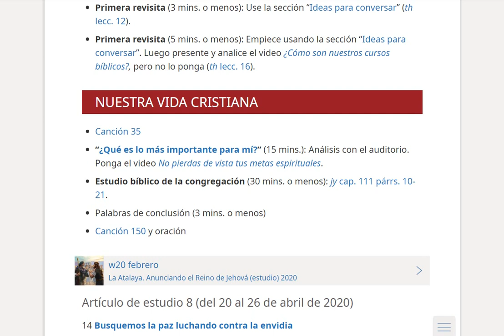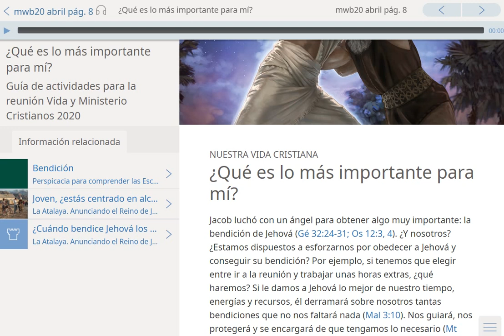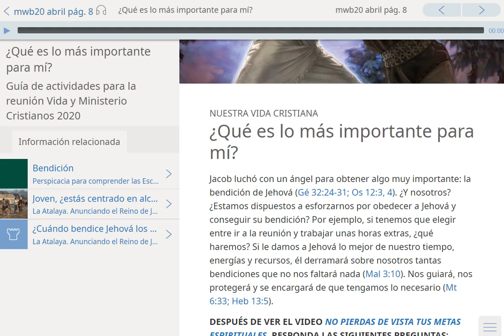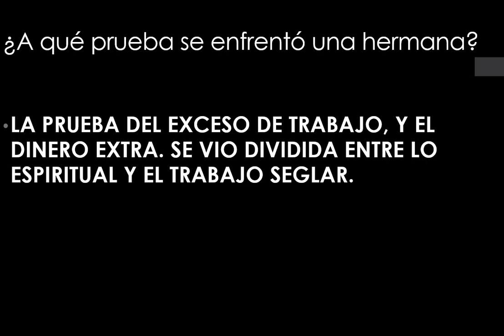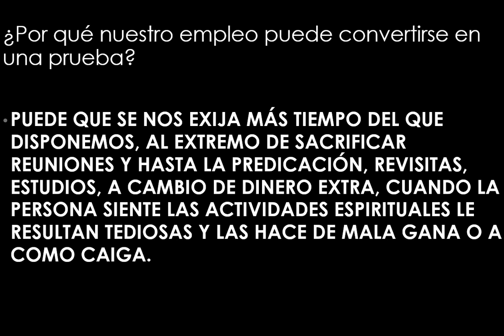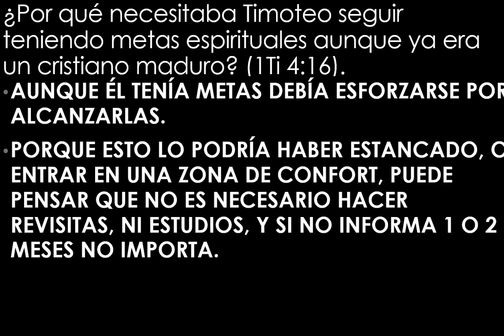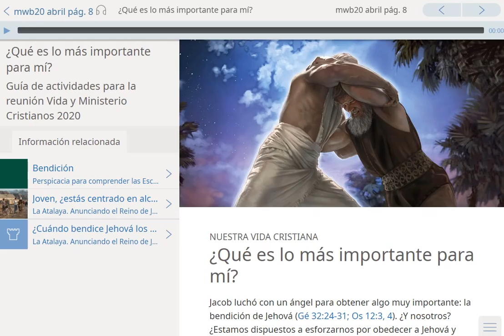¿Qué es lo más importante para mí? (15 mins.)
ESTE ES UN VIDEO PERSONAL EN EL QUE BUSCO AYUDAR A LOS HERMANOS
 A PREPARARSE PARA LA REUNION, ES UNA AYUDA, DICHO VIDEO CREADO,
 EDITADO Y SUBIDO POR MI PERSONA CON FINES EDUCATIVOS, VA DIRIGIDO
A LOS HERMANOS Y AMIGOS QUE NOS VISITAN,
AGRADEZCO SUS SUGERENCIAS, YA QUE ELLO ME PERMITE SEGUIR MEJORANDO,
ESTOS SON MIS PRIMEROS VIDEOS Y ESTOY ESFORZANDOME POR HACER MI MEJOR ESFUERZO.
TODO ELLO CON MUCHO CARIÑO Y RESPETO, BENDICIONES A TODOS!